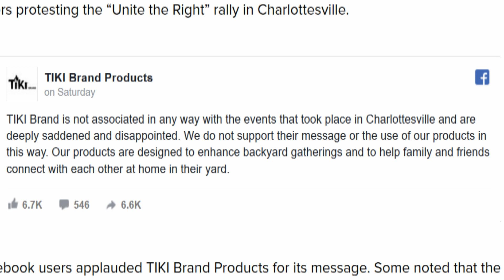Loser White Supremacísts Even Disavowed By Tiki Torches